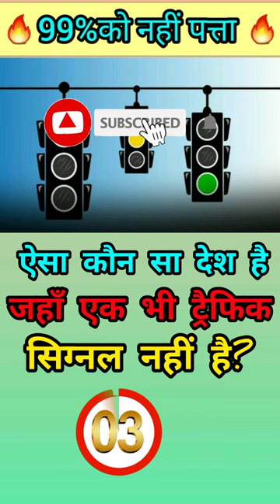ऐसा कौन सा देश है जहाँ एक भी ट्रैफिक सिग्नल नहीं है?gkQuestion